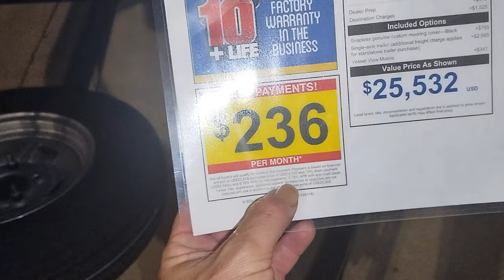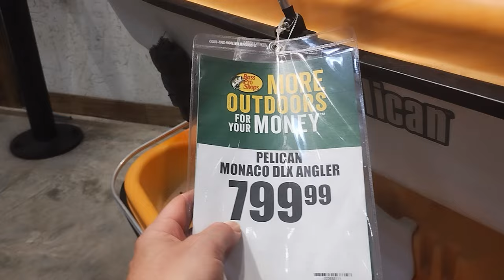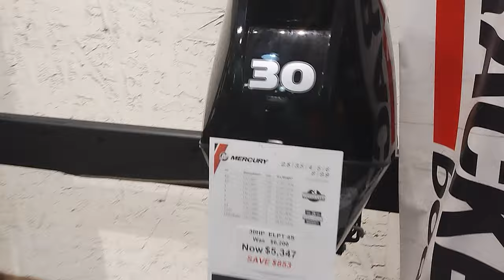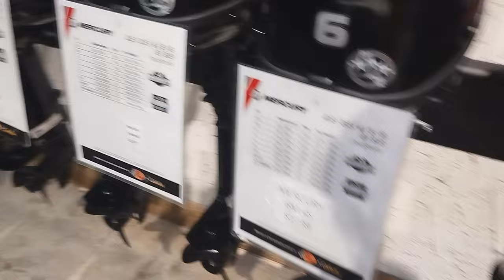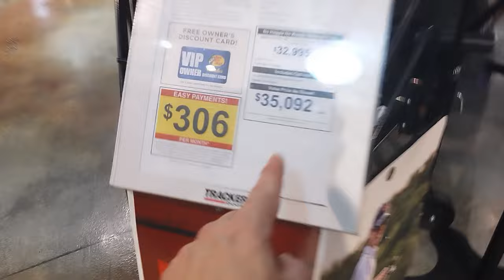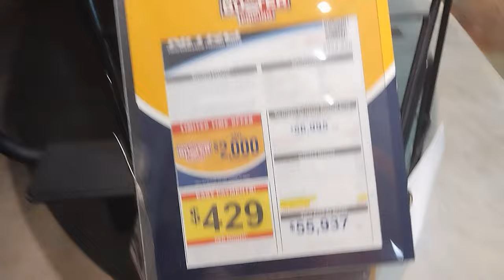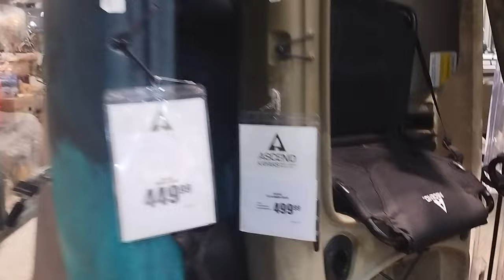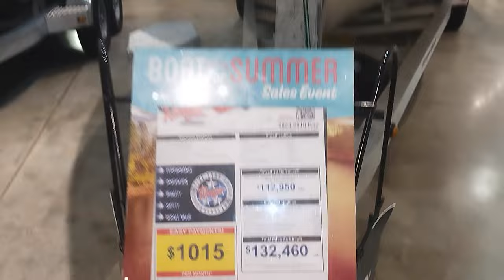2024 Bass Pro Shops! Boats, Kayaks and Small Boats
Buy the amazing AUTOBOAT GPS Trolling Motor HACK here (TBnation.net affiliate) use code ALIEXFOLGUEIRA to save some money (Discount Code works for most products at TBnation, motors, boat build kits and so on)
Sorry about
the image, this is a $250 phone I had to buy because my $2000 phone broke and it still pending warranty replacement lol I'm on fire, my Minnkota unit broke $1500, and the phone.

Hey, Aliex here, you know I tell it like it is! Every kayak angler needs a great battery at an affordable price, and for me the BEST is Amped Outdoors! Why? Amped have been powering my fishing kayaks since 2019 and I'm yet to experience any issue! Your equipment deserves better! Power them with Amped Outdoors.
Kayak Battery 60Ah Lithium (LiFePO4) 12.8V Battery- Bluetooth - IP67 Waterproof It is waterproof, fits in most places!
100Ah Lithium Battery (LiFePO4) 12.8V – Bluetooth This battery has plenty of power for my GPs trolling motor, I can fish multiple days without charging.
24V 50Ah Trolling Motor Lithium Battery (LiFePO4) – Bluetooth The best battery to power your NPV NK180
36V 50Ah Trolling Motor Lithium Battery (LiFePO4) - Bluetooth - IP67 Waterproof with this one you can go over 30 miles at 3-4 MPH with the NPV NK300 or NT300
For livescope and other forward-facing sonar, check these amazing Amped Batteries
Tiny 12v battery that fits anywhere and powers anything 30Ah Lithium Battery (LiFePO4) - Tall Version
Amped Outdoors offers real warranty, customer support and it is own by Matt, a fishing friend just like you.

Bixpy Jet is a lightweight Kayak Motor that can give you a boost when you need it.

Super rig your kayak with YakGadget Accessories! Motor mounts, inexpensive anchoring solutions and more! Save some $$ by using my code

My YouTube SUPER Tool to find video ideas and quickly update hundreds of videos and you can sign up for free or upgrade and save 20% by using coupons code: Aliexsbuddy

IF you find like I have given you VALUE and you want to make sure this channel keeps going? There are several ways in which you can help, you can donate directly via

Cash: $afishingtv

Aliex Folgueira

Also some this video may feature products that were sent for review at no cost or reduced cost to the channel, at the time these products were presented, it was disclosed. Keep in mind that in no way, shape or form, this influenced my opinion, I'm always going to offer both the pros and cons of any product we feature or use and leave the decision to purchase such product to you, yes you, you decide.